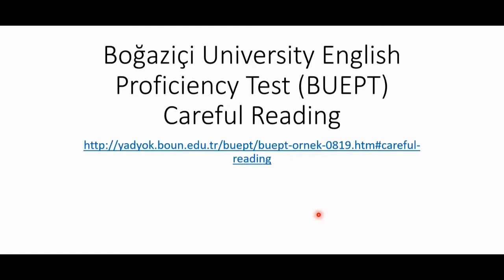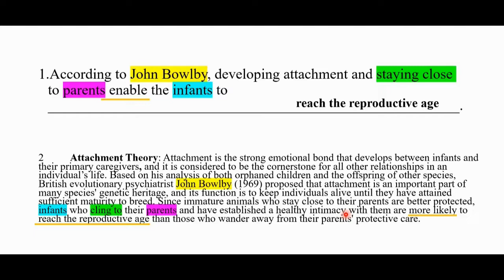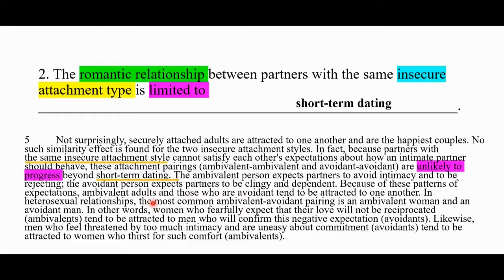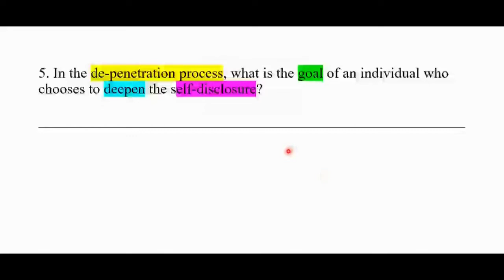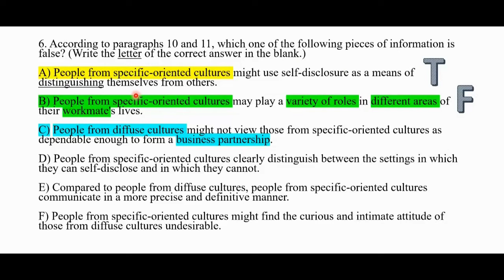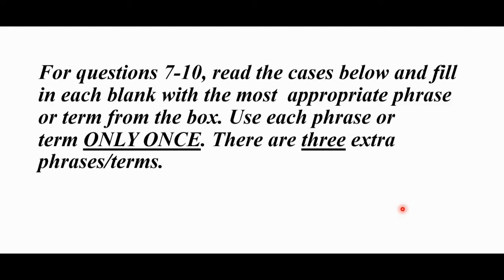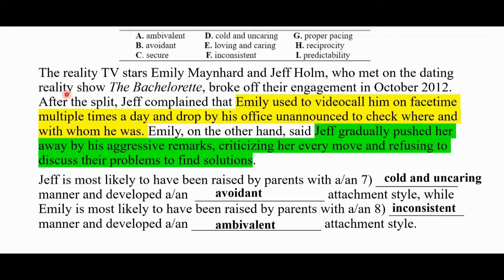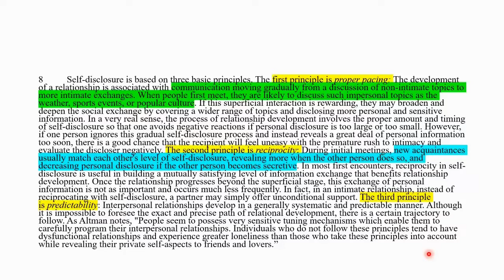BOĞAZİÇİ ÜNİVERSİTESİ PROFICIENCY (BUEPT) I CAREFUL READING (AYRINTILI OKUMA) I ÖRNEK ÇÖZÜM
Sınav Master kanalından selamlar. Kanalımda sizler için bilgilendirici ve eğitici İngilizce içerikleri işliyorum.

Bu videomuzdaki konumuz Boğaziçi Üniversitesi İngilizce Yeterlilik Sınavı olan BUEPT'in okuma becerisini ölçen testlerinden biri olan "careful reading" yani ayrıntılı okuma. Search reading sorularının aksine careful reading sorularını biraz daha dikkatli okumalı ve çok çok iyi anlamalısınız.

Burada metni ayrıntılara dikkat ederek okuyup anlamak ve sorulan bilgiyi ilgili paragrafta bulduktan sonra hem paragrafın kendisi hem de öncesi ve sonrasındaki paragrafların anlam bütünlüğü içinde değerlendirerek cevaplamanız gerekiyor. Burada yine search readingteki gibi sorudaki anahtar kelimeleri bulmak, sorunun geçtiği paragrafı bulabilmek için oldukça önemlidir.
Careful reading bölümündeki soru sayısı  9-11 arasıdır ve bu kısım için toplam süre metnin uzunluğı, soruların karmaşıklığına göre 40-50 dakikadır. Soru tipleri search reading kısmındaki soru tiplerinden farklıdır. Bu sorular, metindeki ana fikirleri ve önemli detayları anlama, yorumlama, paragrafta tartışılan düşünceler arasında ilişki kurabilme ve bu düşünceleri öncesi ve sonrasındaki paragraflar, hatta metnin bütünü ile ilişkilendirebilme becerilerini ölçer. Soru tipleri kısa cevap, çoktan seçmeli ve eşleştirme şeklinde olabilir.

Bölümler
00:00​ Giriş
02:14 Instructions​
04:42 Question 1​
07:59​ Question 2
11:41 Question 3
12:52 Question 4​
15:34 Question 5​
17:59 Question 6​
24:43 Second set of questions​
25:50 Questions 7 & 8​
30:29 Questions 9 & 10